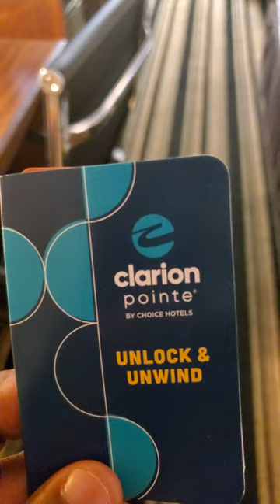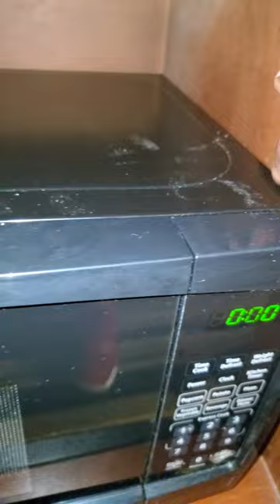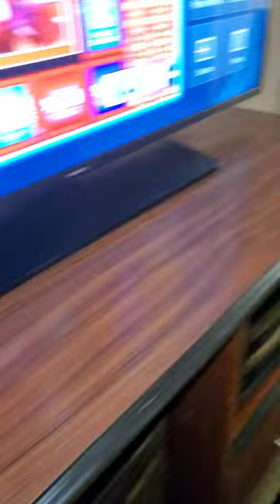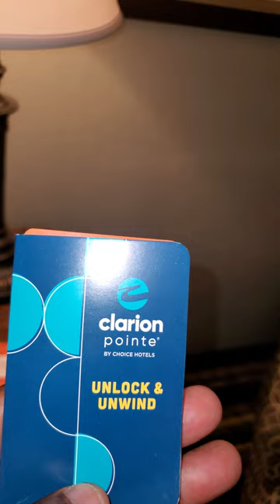Clarion Pointe. Not value for Money.